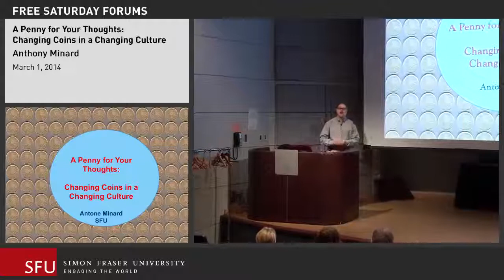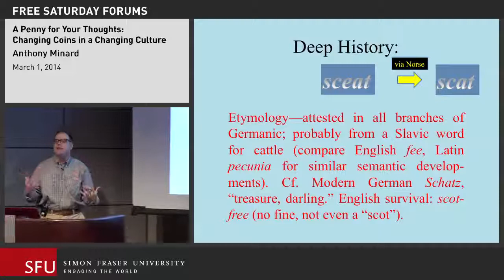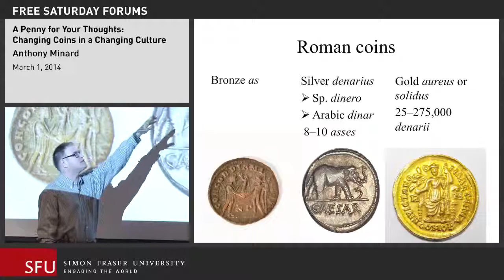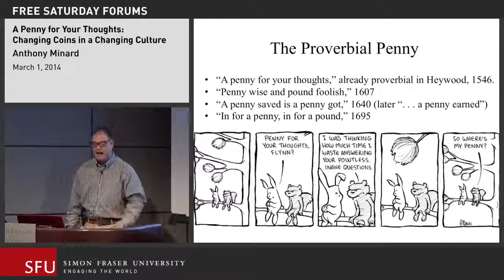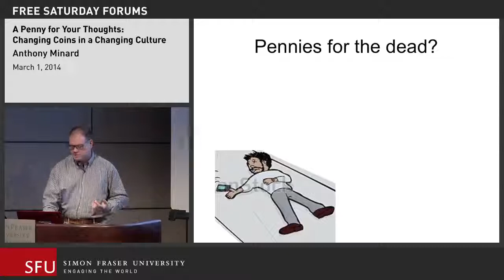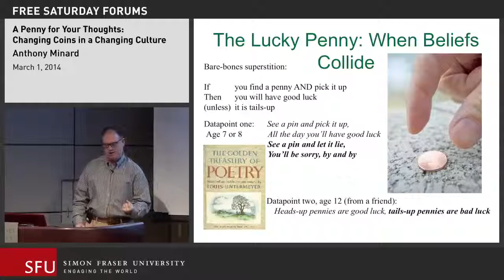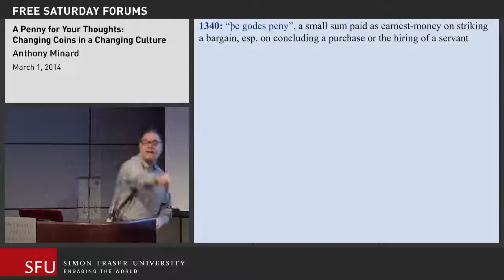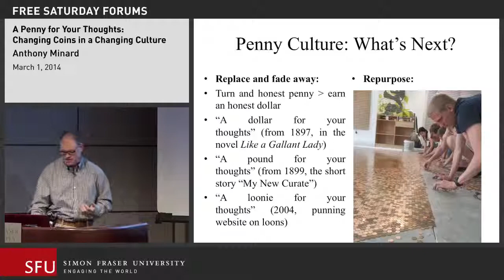Changing Coins in a Changing Culture: SFU Lecture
The Royal Canadian Mint officially stopped circulating the penny on February 4, 2013, having halted production of the coin some four months before. Canada's elimination of the penny follows a trail blazed by Australia and New Zealand, bowing to inflation and other economic realities. The US and the UK, in contrast, have been strangely reluctant to take this bold step. What makes it so difficult to let go?

Money in general and coins in particular form an important stream within the broader complex of language and cultural beliefs and behaviours. In this March 2014 lecture at SFU's Vancouver campus, we explored the intersection between coins and culture, from idioms and proverbs to superstitions and ordinary everyday behaviour. Looking back at the penny, we considered its contributions and whether it truly can be replaced or whether, like inches and ounces, its ghost will continue to haunt our collective psyche.

Lecturer:

Antone Minard, born and raised in San Diego, received his PhD in folklore and mythology from UCLA. His specialty is Celtic languages and literature.

After completing his PhD, he lived for a while in Aberystwyth, Wales, where he was a research fellow at the Centre for Advanced Welsh and Celtic Studies and contributed to An Atlas for Celtic Studies: Archaeology and Names in Ancient Europe, Early Medieval Britain and Brittany, as well as an encyclopedia called Celtic Culture. Locally, he works with the Centre for Scottish Studies to offer courses in that area, and is planning to offer a Welsh language course through the Vancouver Welsh Society.

Beyond Celtic studies, he has a strong interest in other traditions' folk narrative (myths, legends and folktales) and folk beliefs—especially superstitions and beliefs about the natural world. He is also a book collector.